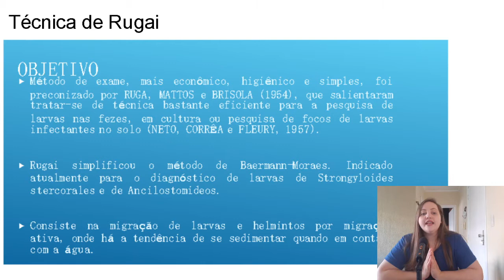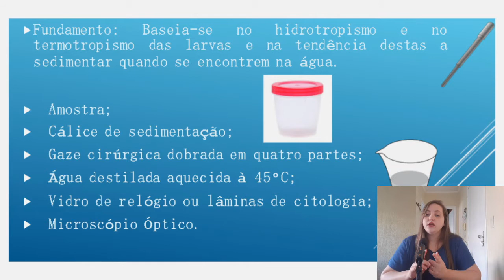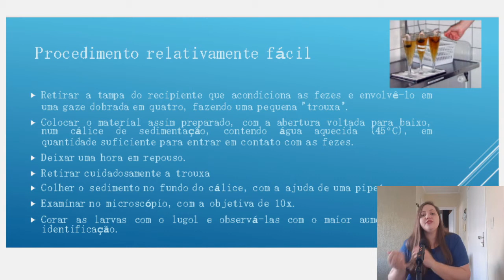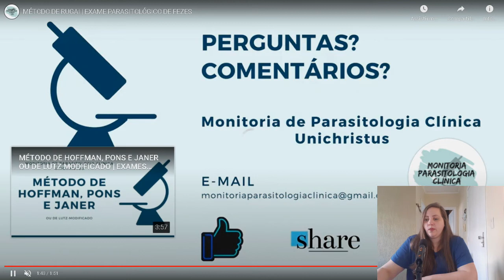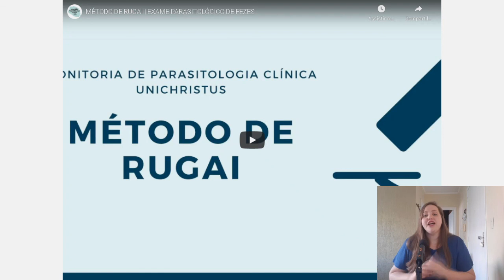MÉTODO DE RUGAI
Análise de identificação de parasitas em fezes
Parasitologia - 3º Semestre Análises Clínicas
Aula dia 26/08/2020